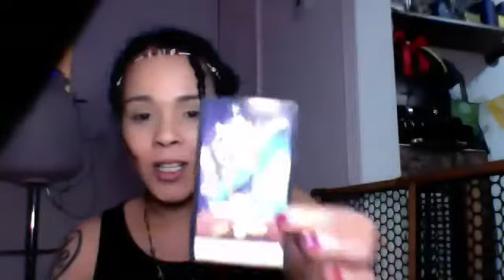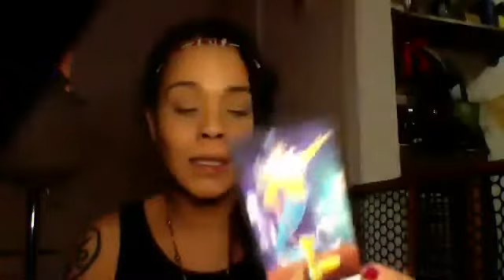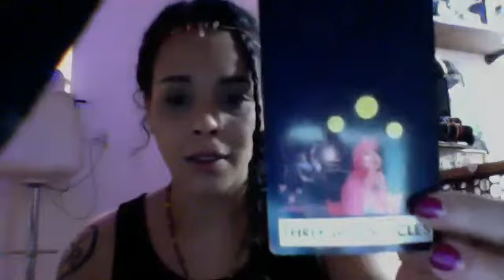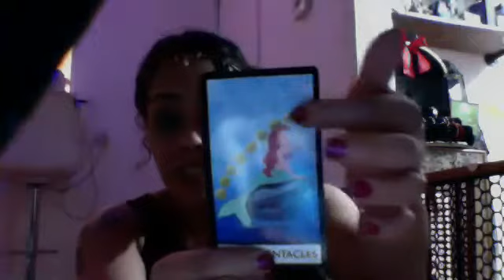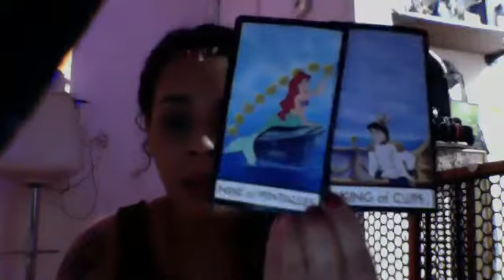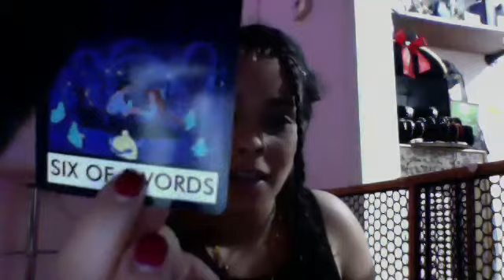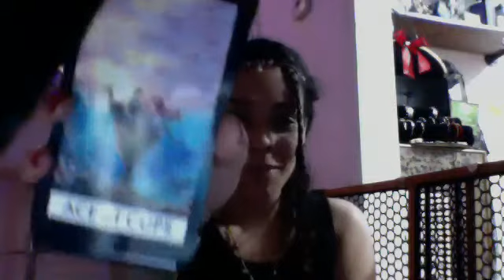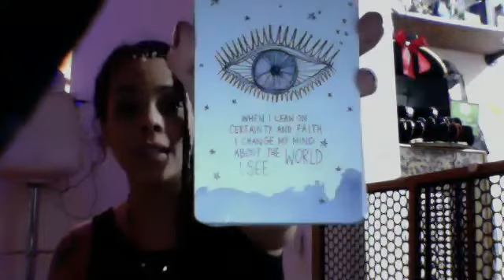What is your ADVICE to start your NEW WEEK off just right ? What’s thee inner vibe needed by you ?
Thankful for you

0:20 next
Pick a card video topic recap

Last pick a card video

1:00 update in regards to round 3 into round 4 INFLUENCEMETV reality tv opportunity

1:35
3:03

3:08 Hello to my UK LOVES

Live On Instagram announcing thee two winners
🥳🥳🥳🥳🥳🥳🥳 I am so excited and grateful for you two

1:45 about our HAND & FOOT VENUSIAN RICHOIL ESSENTIAL Available exclusively @ WITCHYUTOPIAN.COM

Watch thee live link above. Cards were pulled live too

2:40 UPDATE on sexual tarot land videos

4:04 shipment policies 😄

4:11 popular in our Shoppe WITCHYUTOPIAN.COM

5:00 this excitement brewing for this golden nugget opportunity with influence me tv

6:54 MASTER LINK OF ALL
LINKS

7:35 ABOUT THIS TAROT READING TOPIC

8:40 STARTS READING
USING UNDER THEE SEA TAROT

13:20 TAROT TUTORIAL CLASSES SIGN UP WITCHYUTOPIAN.COM
35+ years tarot reader experience
Fun new chapter to explore priced affordable

Meet 15:35

17:40 Important Info about them pentacles

28:00 BEGINS THEE UNIVERSE HAS YOUR BACK TAROT ORACLE

LOVE & divine alchemy to all of you

MASTER LINK

WITCHYUTOPIAN.COM

VOTE FOR ME : first vote is free

SPIRITUAL ARMOR HEADGEAR & crystal fashion with soul

Crystal headband review

FREE PICK A CARD : what’s about to go down ?

FREE PICK A CARD PILE
WHAT DO YOU NEED TO WORK ON RIGHT NOW + more

Divine partners pick a card 1-5

Little mermaid Oracle

purchase your very own copy of thee #1 love inspirational Oracle book that you can use daily for inspiration and also as an Oracle visit this link directly to get yours

WITCHYUTOPIAN.COM

Vlog # 1

Vlog # 2

Vlog # 3

Vlog # 4

Quantum healing video

Crystal intention bracelets

Shadow tarot & moldavite people

Raven dark mirror oracles

Decameron Exotic tarot

Deviant Erotica tarot

Bird sounds spirit talks

Crystal wisdom Oracle

Reality check on evil eyes

Bat oracles

False prophet channeling video from over a year ago

The Giants awaken video from over 2 years ago

The giants have landed

ALL ABOUT INFLUENCE ME TV

Tarot shadows

new moon Emotional Abundance

Your obsessions are
Sprouting wings